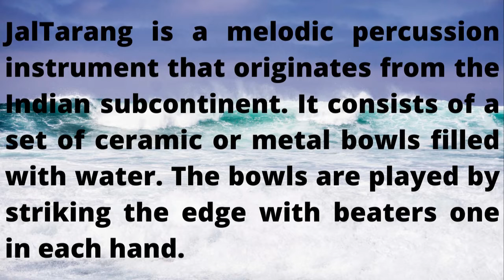JalTarang Music#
JalTarang is a melodic percussion instrument that originates from the Indian subcontinent. It consists of a set of ceramic or metal bowls filled with water. The bowls are played by striking the edge with beaters one in each hand.